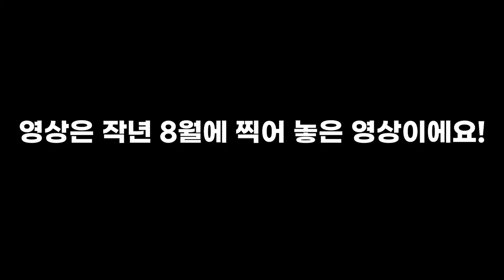맘마와 간식앞에서 말티즈는 참지않긔!! | Maltese doesn't hold back!!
영상은 작년 8월 즈음에 찍어놨던 영상이에요 :D

큐티
종: 말티즈
생일: 2012년 2월 26일
성별: 여
성격:  까칠함, 애교많음
별명: 메롱이, 덤보, 토끼